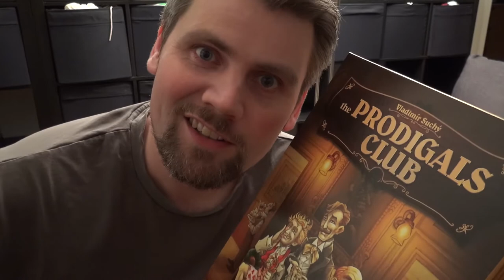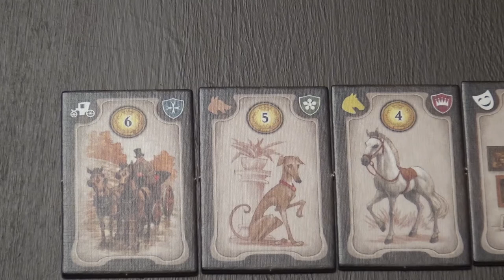Brettspill med Takras: Prodigals Club